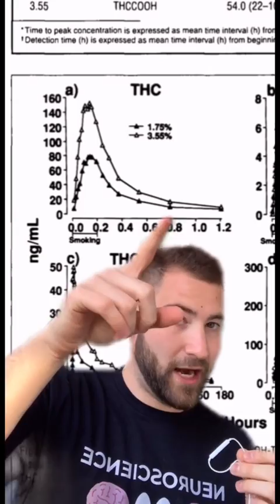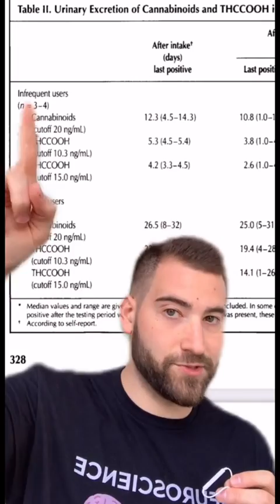DOES SMOKING WEED LAST 30 DAYS?!